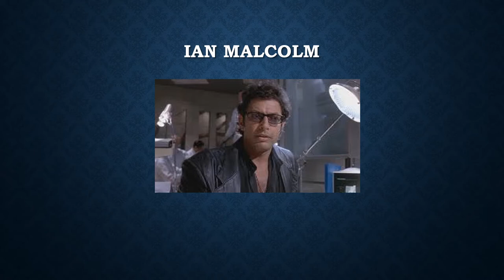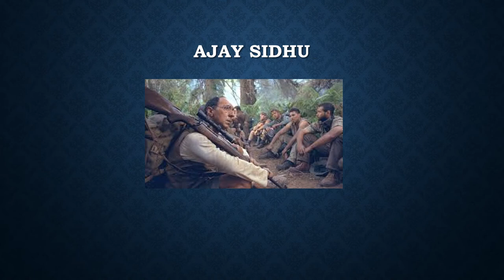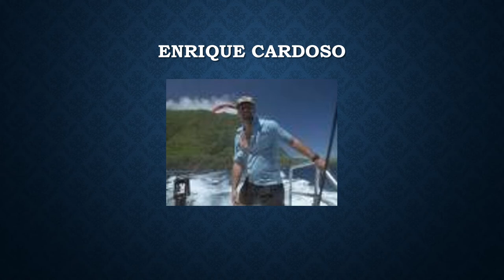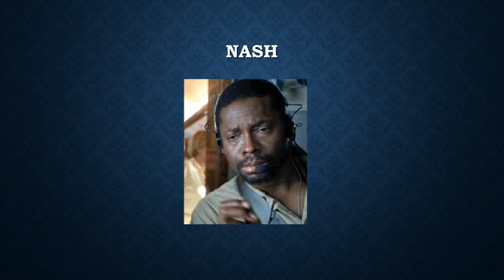Jurassic park CHARACTERS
every character in jurassic parks from Juanito Rostagno